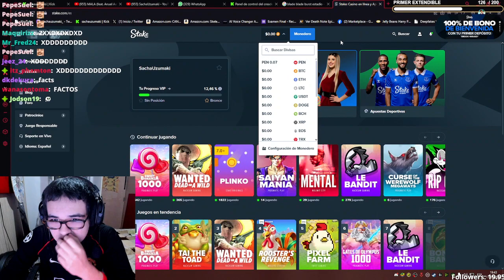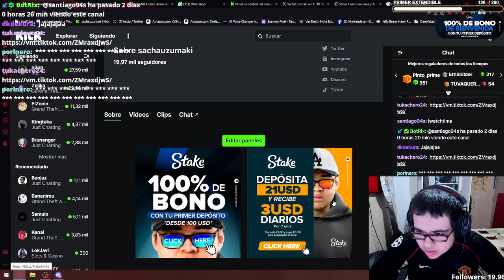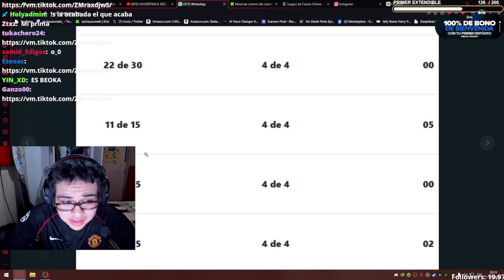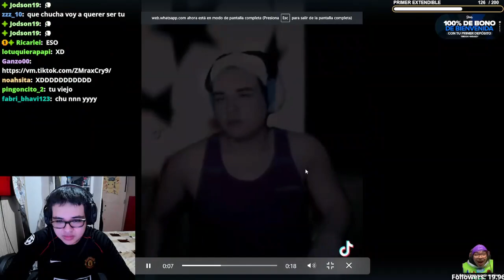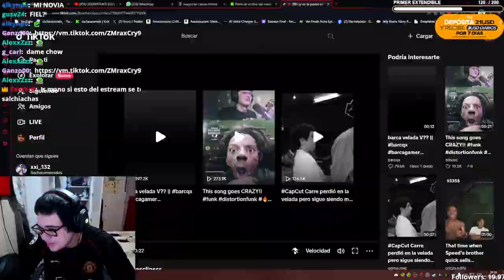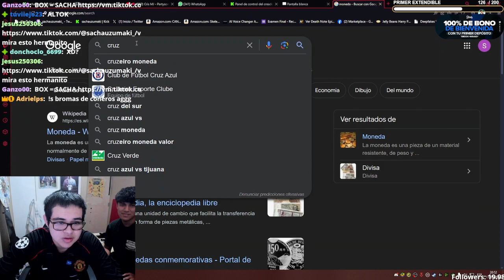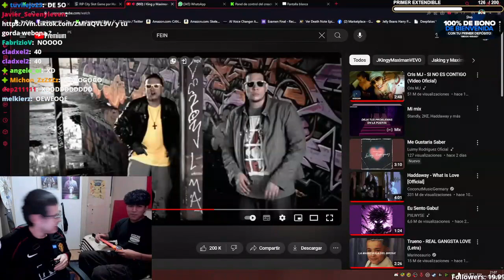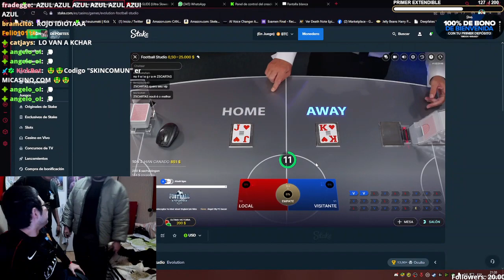DIA 3 DE MI CAMBIO FISICO: HACIENDO CARDIO SENTADO EN MI PC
VOD kick 17 de julio 2024